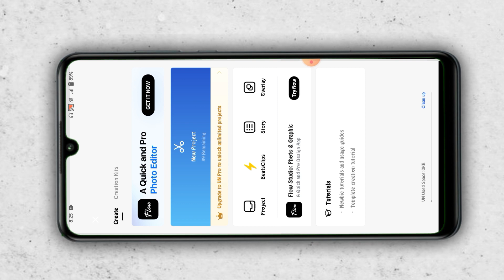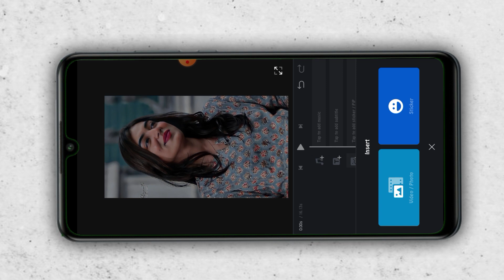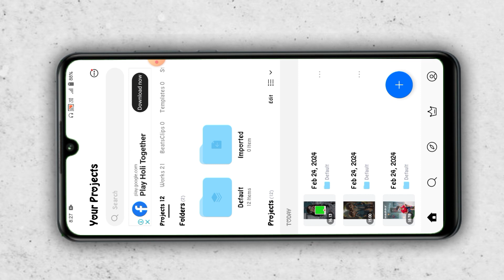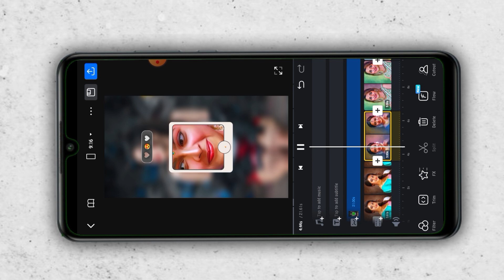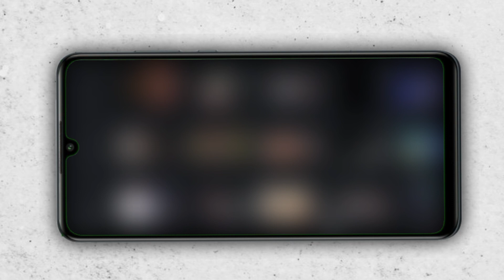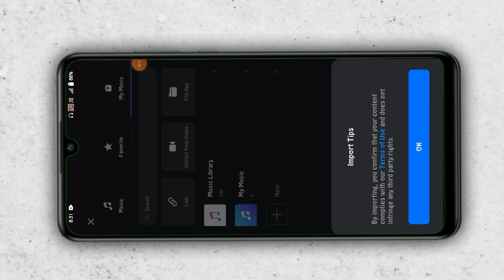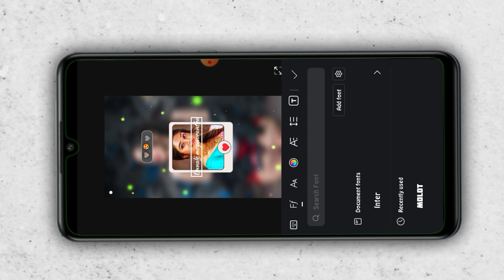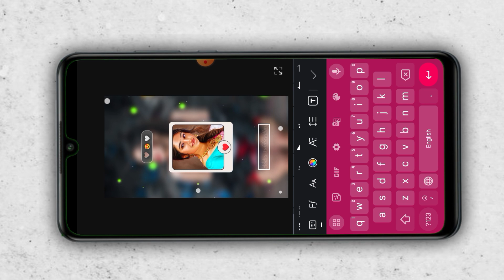Insta trending lyrics video editing 🥰🥰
vn trending reels status video editing||Instagram lyrics video editing||Reels Video editing tamil
Instagram trending reels status||Instagram trending video editing||Vn reels video editing tamil
trending fast lyrics and fast photo video editor||Alight motion presets||Shake effect presets
Thinakku Thaka Thaka Thum  Bgm Fast Photo video editing||Alight motion presets||Shake effect presets

All Metiriyal download link